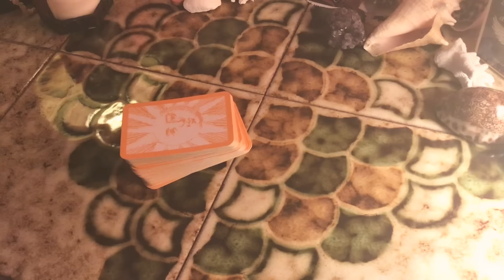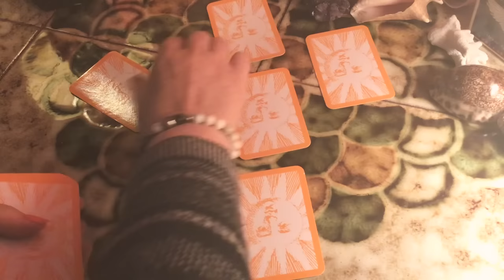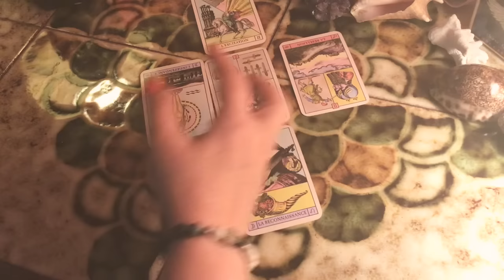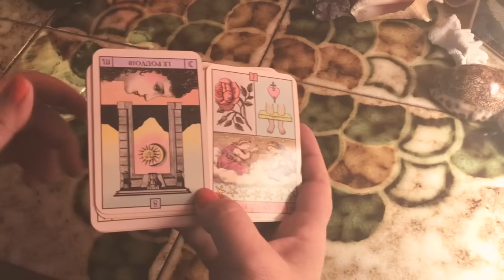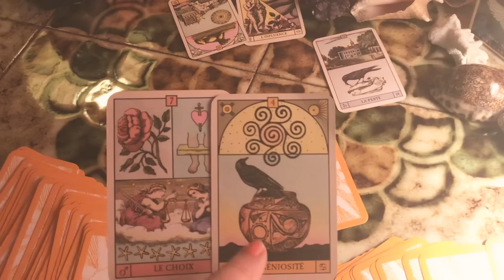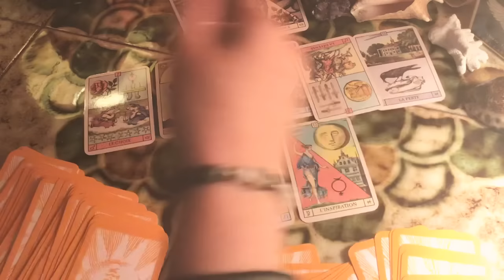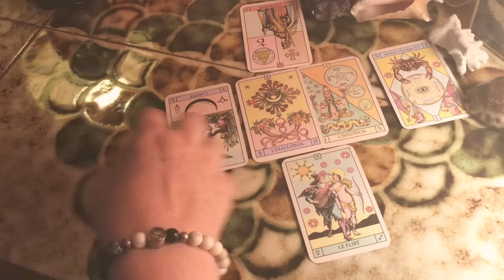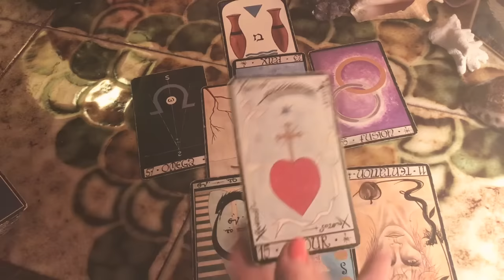DISSOLUTION de l'Ass Nation ou DESTITUTION du Presid Repu ?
Pour un guidance privée ou un bilan/soin (tel)
faire la demande par email à :